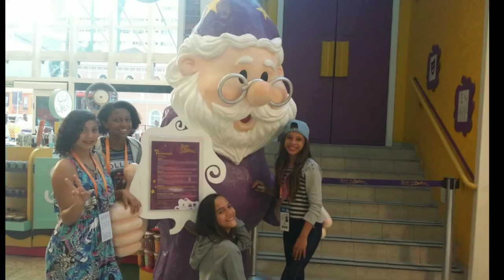AV-14:: Nunca desista handebol_sub-14 masc, fem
Viagem sub 14 masculino e feminino
Jogos de handebol em João pessoa 2016 e Curitiba 2017
Ganhadores da municipal e estadual